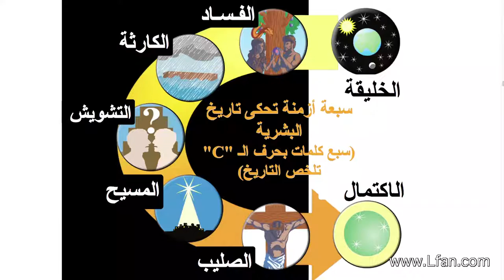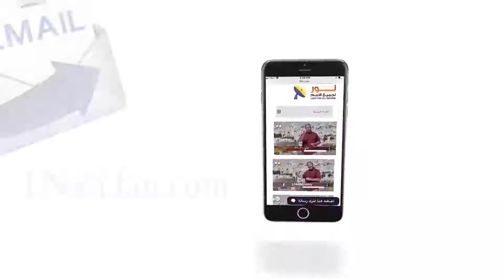452 لو أنكرنا الحقب التاريخية الأولى لا معنى للتجسد والصليب